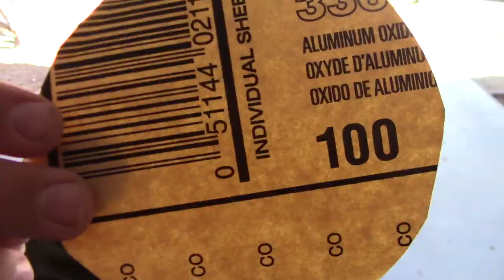How to Repair a Surfboard (Double Buckle)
Repairing a double buckle on the base of shortboard surfboard. These are all of the steps I take in doing a full strength buckle repair.